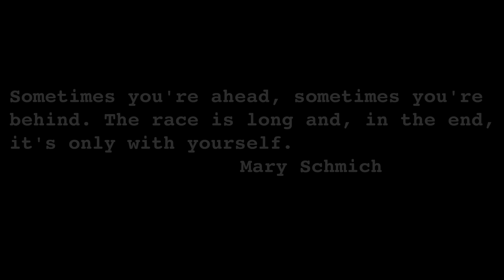UA Podcast 1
Something I'll be doing every 4 weeks is distilling all the things learned into one podcast. This week I'm joined by Harlequin, all the way from Australia. If you want to be on the show, drop me an e-mail. Enjoy!